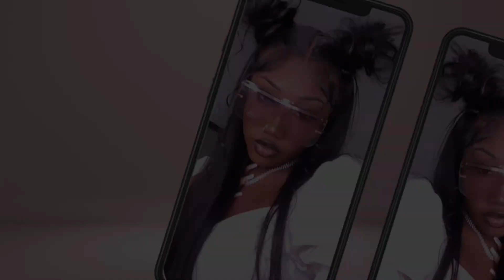NO BABY HAIR 😱 20 Inch Curly Wig Bob | SHEIN Wig Install 😍😍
WANT TO BECOME A WIG INFLUENCER ??
"Want It, Go Get It"  has all of the perks, tools, and advice you need sis!